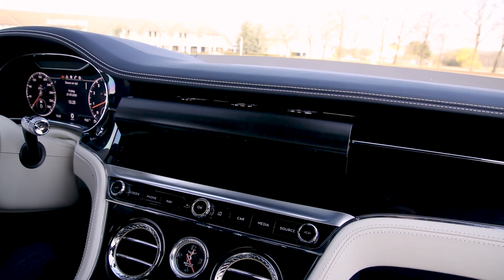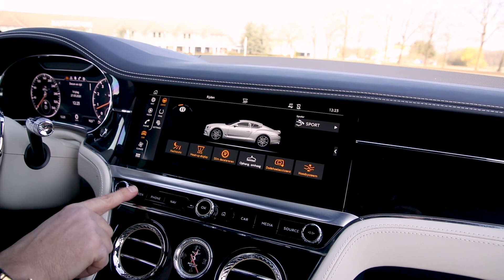IS DEZE BENTLEY CONTINENTAL GT DE STIJLVOLSTE GRAN TURISMO?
We gaan op stap met deze nieuwe stijlvolle Bentley Continental GT van Autotron Exclusive te Rosmalen. Met een zijdezachte 6.0 W12 in het vooronder komt Floris erachter dat hij eigenlijk een "zoever" is. Zoeven op een fluwelen tapijt noemt hij het zelfs. Op het einde neemt Floris ook nog zijn drie “dochters” Fleur, Fleur en Fleur mee voor een ritje. Het is weer vanouds genieten met met deze nieuwe video.

Wil je op de hoogte blijven van alles op gebied van luxe? Volg ons dan ook even op onze social media ✔

Video door Alwin Kroon voor Pure Luxe Media & Events.

Interesse in een Pure Luxe video voor jouw product of bedrijf?